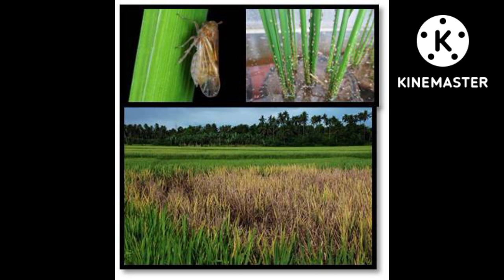Pymetrozine 50% wg की संपूर्ण जानकारी || Dose || Product Name || Price || Mode of Action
नमस्कार मेरे सभी भाइयों का मैं आपका स्वागत करता हूं आपके अपने चैनल मेरी खेती मेरा गांव में आज मैं आपको बताऊंगा Pymetrozine 50 %wg की संपूर्ण जानकारी
सावधानियां- कृपया इस्तेमाल करने से पहले संलग्न लेबल और लीफलेट को पढ़ लें और प्रदत्त निर्देशों का पालन करें। उत्पादों के पैकेज का निपटान सुरक्षित ढंग से किया जाना चाहिए, ताकि पर्यावरण और जल प्रदूषण ना हों।

सूचना- उत्पादों का भण्डारण और इस्तेमाल हमारे नियंत्रण से बाहर है, इसलिए हम अपने उत्पादों की एकसमान गुणवत्ता के अलावा और किसी भी चीज का उत्तरदायित्व नहीं लेते हैं।

Term and Condition:- नियम और शर्तें. Note: - We do not recommend you to spray any pesticides or weed pesticides on crops. Whenever you spray weed pesticides on your crops, take expert advice. We share our experience on video Our objective is not to promote or promote any company or chemicals at all.
सावधानी एवं सुरक्षा:- 1. रासायनिक दवाइयों को आप खुले वातावरण में ना रखें 2. बच्चों की पहुंच से दूर रखें तथा 3. खाद्य सामग्री के साथ इसका स्टोरेज ना करें 4. किसी भी पेस्टिसाइड का उपयोग करते समय अच्छी तरह से सावधानी बरते. 5. खाली डब्बा को नष्ट कर दें 6. मानव और पर्यावरण की सुरक्षा देखते हुए आप रासायनिक खाद दवाइयों का कम से कम प्रयोग करें.